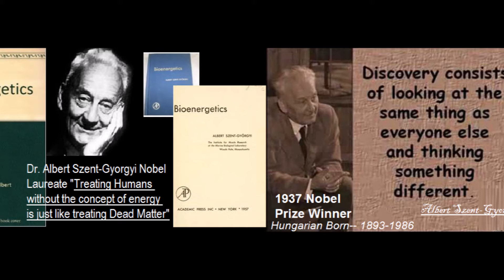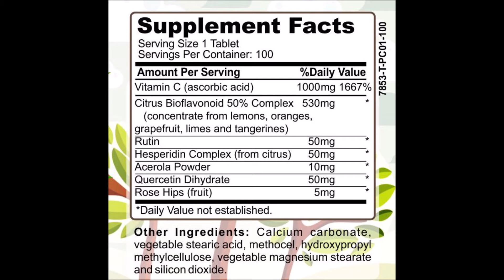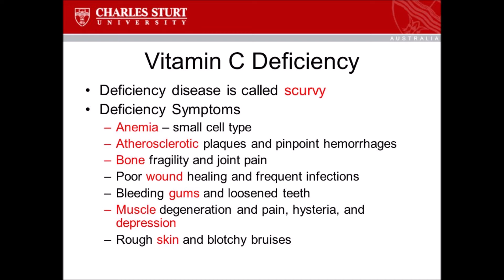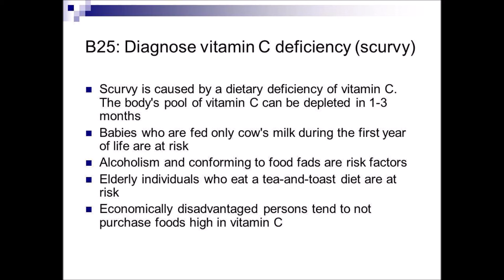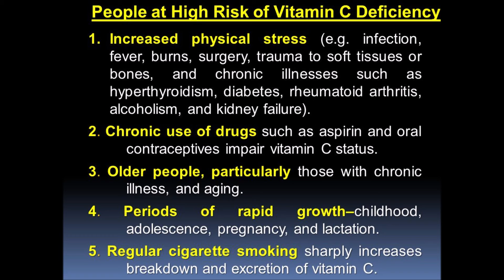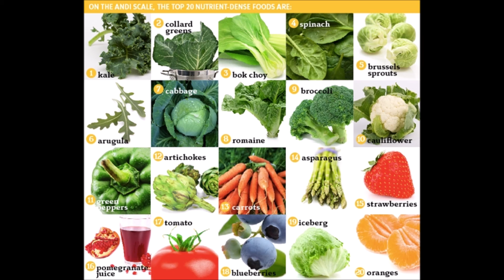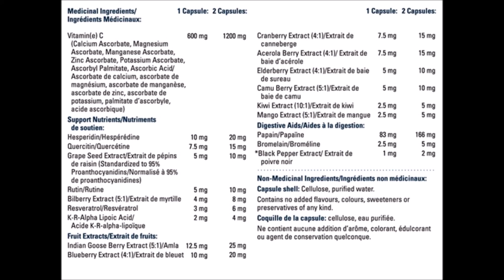Nutritional Deficiencies Vitamin C